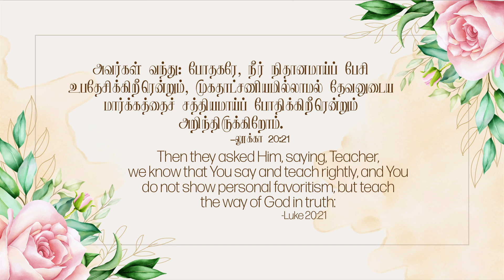2023 September 6th - DD - லூக்கா 20:21 - Luke 20:21